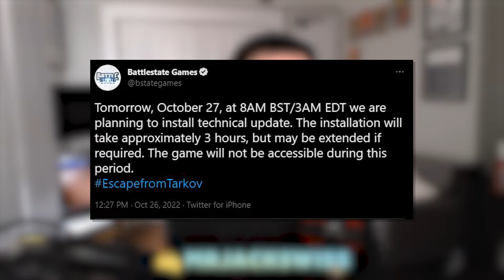Escape From Tarkov Halloween Event Confirmed?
Watch my live streams over on Twitch!